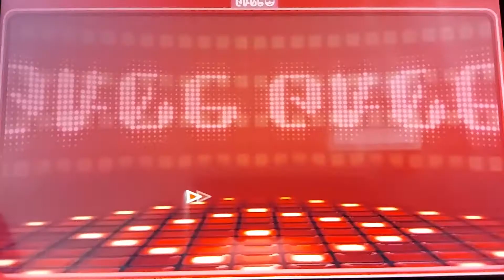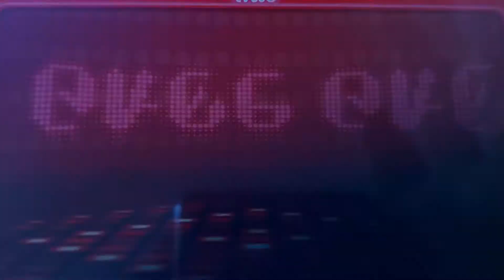Miitopia Switch Post-Game - Part 150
We find Frank, but now we have to free his face from the yellow Slime boss.